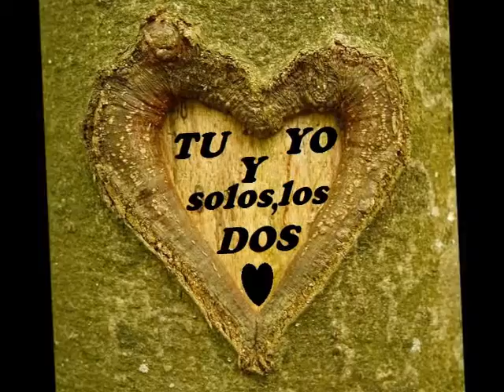Se todo de ti